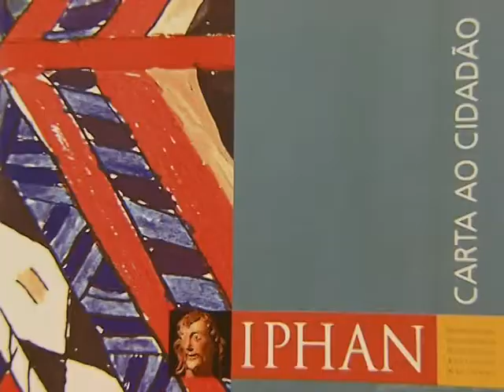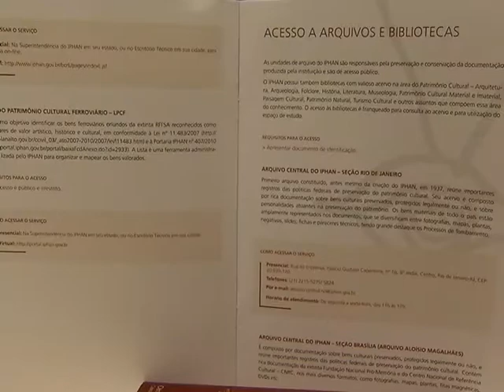Publicação mostra o trabalho de tombamento e identificação de bens culturais realizados no país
NBR NOTÍCIAS - 23.07.14: Foi lançada, nesta quinta-feira (23), a primeira Carta de Serviços ao Cidadão. A publicação reúne dados sobre os serviços de tombamento e identificação de bens culturais realizados no país pelo Instituto do Patrimônio Histórico e Artístico Nacional (IPHAN). O documento deve ser atualizado a cada dois anos. Atualmente, mais de 100 cidades brasileiras são tombadas como patrimônio histórico e artístico nacional.